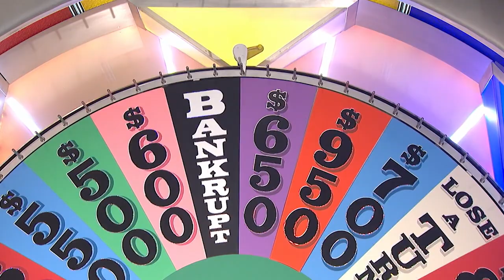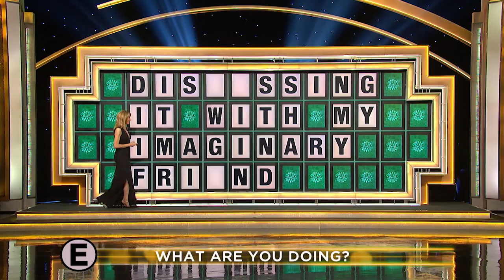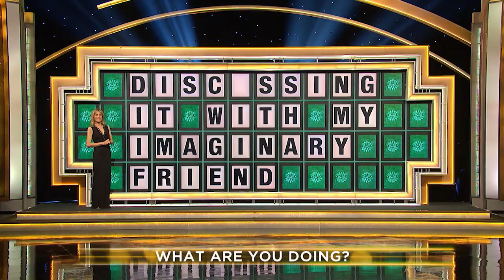Patton Oswalt Feels Awful for this Win - Celebrity Wheel of Fortune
After Karamo Brown does a lot of work filling out a puzzle, he eventually hits a wall and can't solve it. Patton Oswalt solves after the next spin -- Karamo can't believe he couldn't get there, and Patton feels 'awful' for getting the win. From season 1, episode 6 of Celebrity Wheel of Fortune. Watch THURSDAY 8|7c on ABC, streaming, on demand, and Hulu.